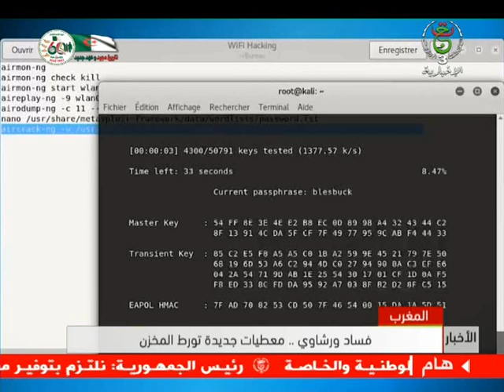نشرة اخبار الرابعة - الخميس 22 ديسمبر 2022